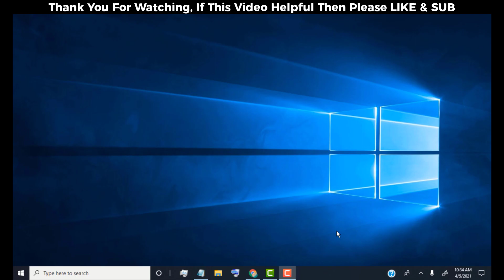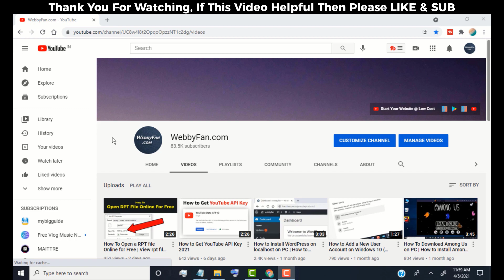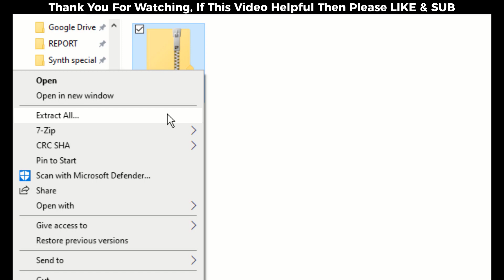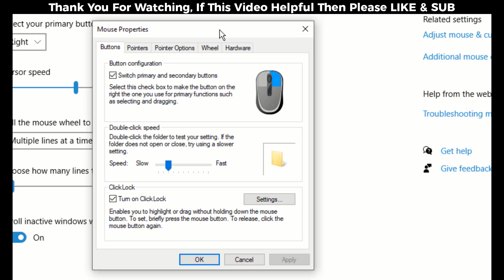How to Highlight Mouse Pointer / Highlight Mouse Pointer Click on Windows PC / Laptop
✪ Steps to Highlight Mouse Pointer & Click Highlight Mouse Pointer

Method 1
- Open This Microsoft app & Install in Your Windows Device
- Once you Installed the app simply click on Launch
- Now you'll get option to Highlight Mouse Pointer & Mouse Click Highlight
- Simply Make Changes as you Like

- Search for highlighted + cursors
- Now You can see Different type of cursors
- Simply Open it & Download as you want to use
- once you downloaded cursor pack simply extract it
- now search mouse settings & then click on the mouse settings page
- Click on additional Mouse Options
- Now Mouse Properties window open
- Click on Pointers
- in customize tab
- make sure you select normal select
- Click on Browse & Select the Highlight Mouse Pointer
- Click on Apply & then click on OK
- Done